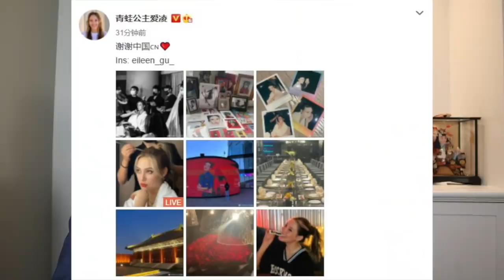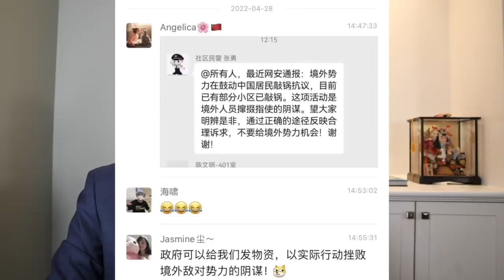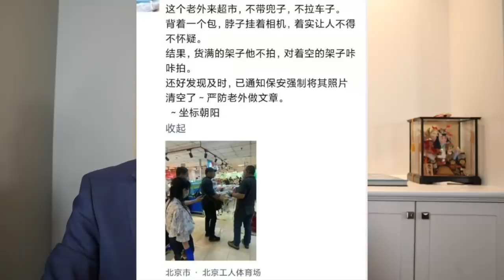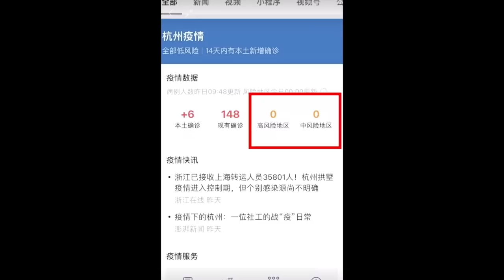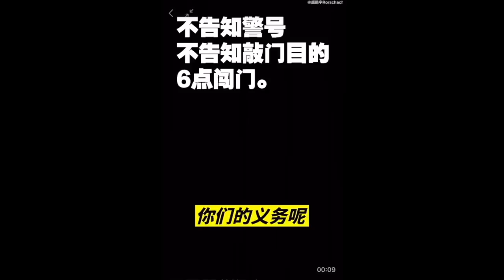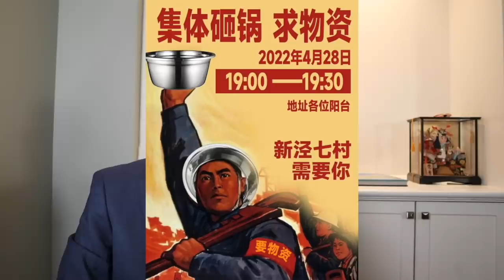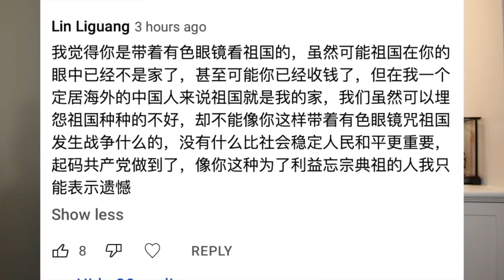【公子時評】上海夫妻为婴儿奶粉向大白下跪，北京居民遭警察砸门！中国开始甩锅境外势力？谷爱凌感谢中国拿钱开溜，小粉红玻璃心又碎了...